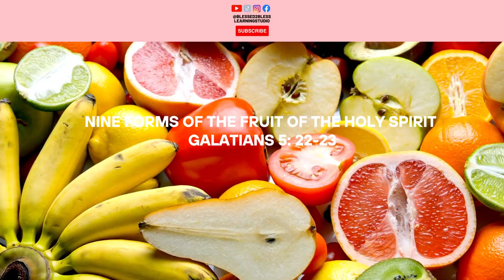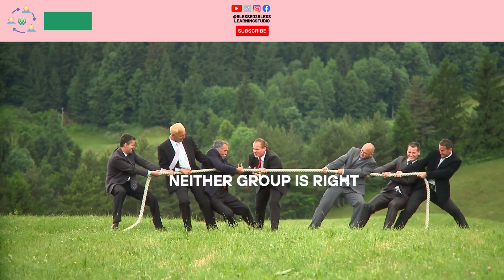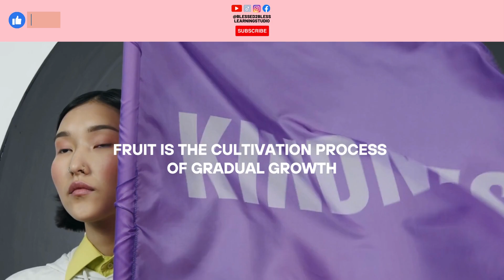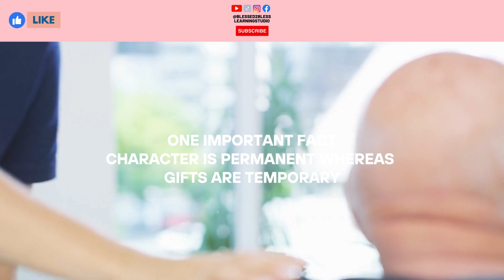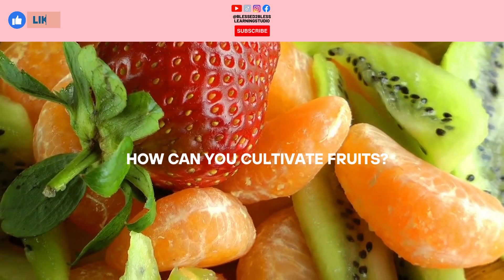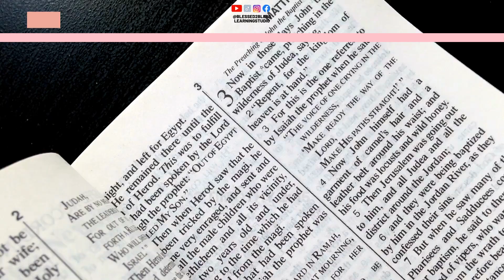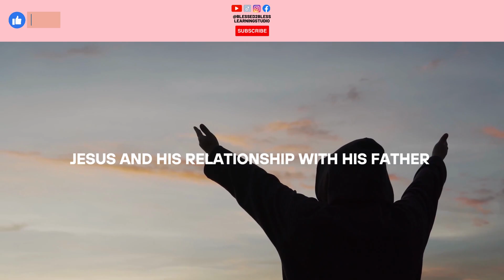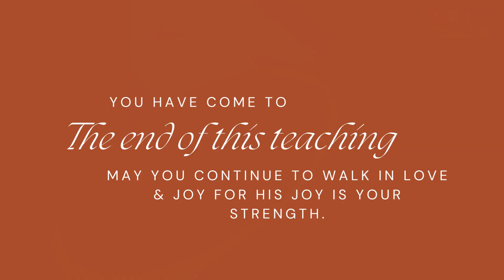Do You Have The Fruits of the Spirit Essentials? | Holy Spirit Fruits | Holy Ghost Fruits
The Holy Spirit gives us the fruits that will build our character permanently. Find out how you can move forward to possessing these fruits. In the coming days, we will explore each one of them in a series on the Nine Fruits of the Holy Spirit.

Welcome to Blessed2Bless Learning Studio, God's Channel where true love abides. We merge our extensive expertise in lifelong learning with our deep reverence for Jesus and His teachings. This is God's channel where true love abides.and where the divine meets the practical.

Step into God's channel and discover transformative insights to deepen your faith, enhance your understanding, and foster spiritual growth.

Discover our digital and physical products

📚 Get the 30-day Wisdom From the Heart of Jesus ebook @ or our cute Jesus Wisdom cards @

Bible Knowledge
Bible Wisdom
Abba Father
Father God
Bible Affirmations
Gospel News
Gospel Music
Praise and Worship
Praise Songs
Praise Music
Confessions
Soul Manna